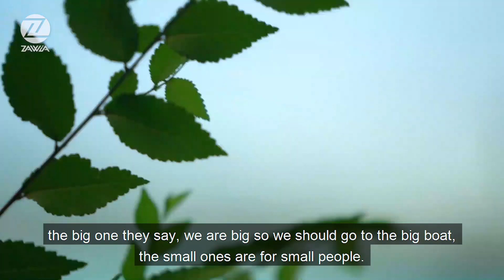Zawia - Mela Show Qargha Lake Kabul Afghanistan | مېله د قرغې بند کابل افغانستان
ستاسو نظرونه د چینل د ښه والي لامل کېږي، نو هیله ده چې خپل اندونه او نظرونه راسره، د کامنټ په برخه کې شریک کړئ!

نظریات شما باعث بهبودی چینل خواهد شد، لطفا نظریات خویش را در قسمت کامنت با ما شریک سازید!